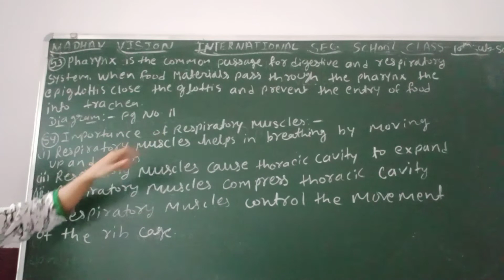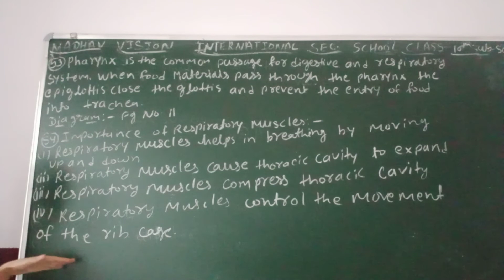Class 10 Science 05092020